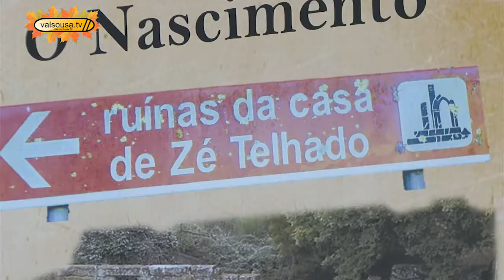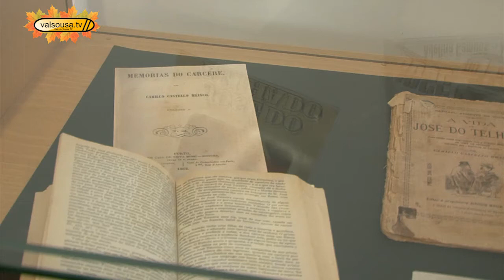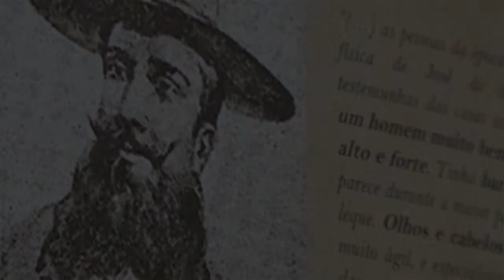Lousada: Vida de Zé do Telhado retratada em Mostra Documental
José Teixeira da Silva, mais conhecido como Zé do Telhado. Chefe de quadrilha e responsável por inúmeros assaltos pelo Norte de Portugal, Zé do Telhado roubava aos ricos para dar aos pobres.
Luís Peixoto recuou mais de 100 anos na história e recriou a vida desta personagem histórica através da exposição “Zé do Telhado: presente, passado e futuro”.